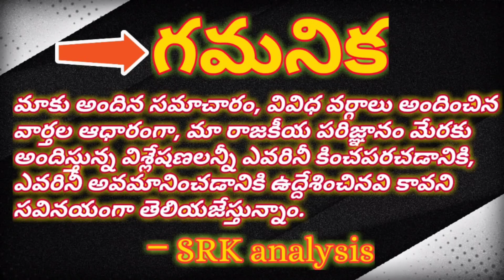Yellow cry not able to keepup credibility of partyదిగజారుతున్న ప్రతిష్ట కాపాడలేక పచ్చశోకం పంచతంత్రం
Yellow cry not able to keepup credibility of party

దిగజారుతున్న ప్రతిష్ట కాపాడలేక పచ్చశోకం పంచతంత్రం